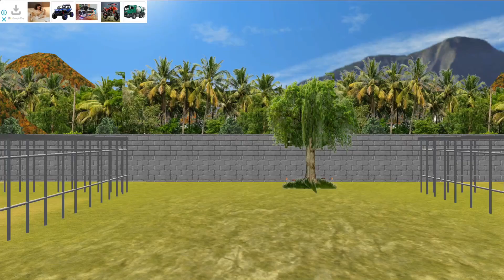Animal transport - menjual sapi , kambing, dan singa ❤️ Oyanio Tv